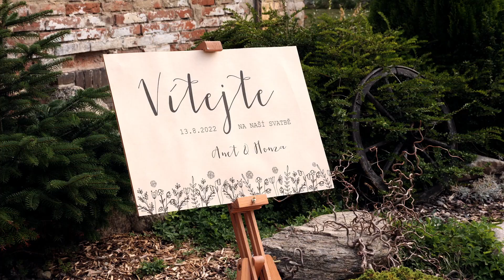Svatební video__Anet a Honza